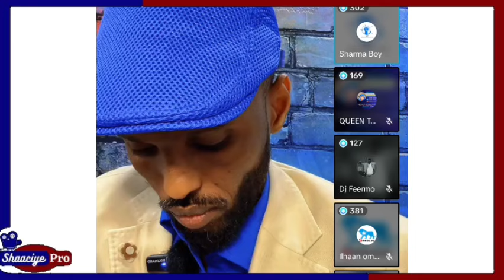omar bar bar oo adeymo dadka dhibatada badan u gestey arimo sir qarxiyey xaqiqda dhabta